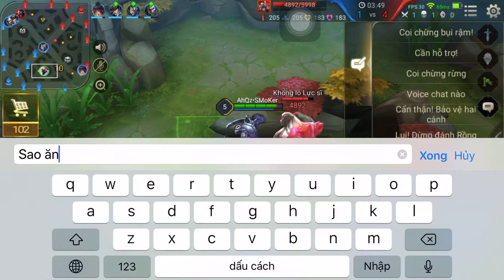PNP-Zill Ma Phong Ba Đi Rừng-Liên Quân Mobile